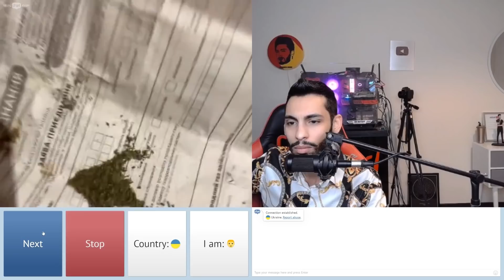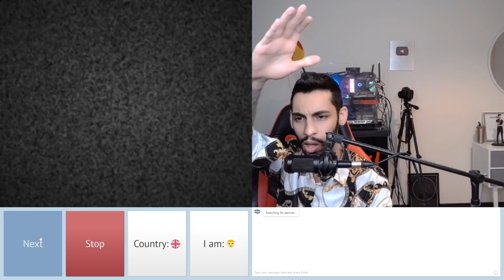دختره رد داد😳چت با غریبه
بچه ها من اومدم با یه ویدئوی خفن دیگه
توو این ویدئو قراره بریم مینی چت یه کم با غریبه ها چت کنیم
تا آخر این ویدئو رو ببینید پاره میشید از خنده
دختره دیگه رد داد از دستم
دوستای عزیزم، ساب یادتون نره ها ! مرسی 👇❤️👍